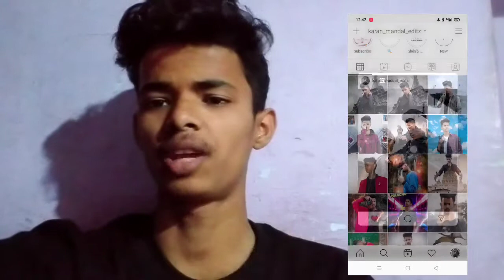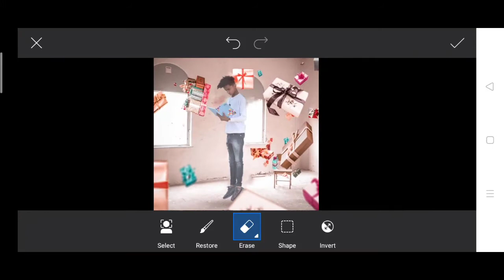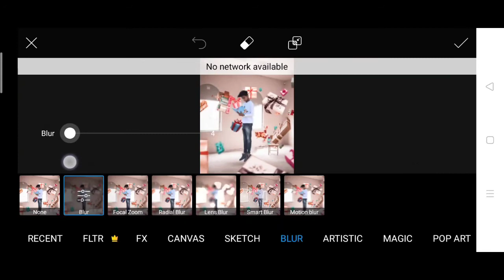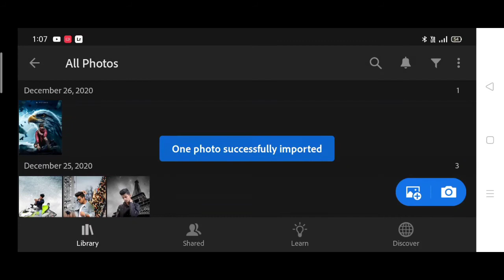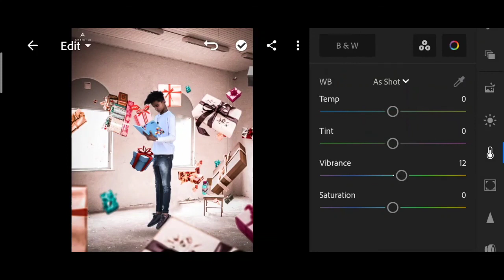Artist aj photo editing | artist aj Christmas photo editing | artist aj gifts Photo editing picsart